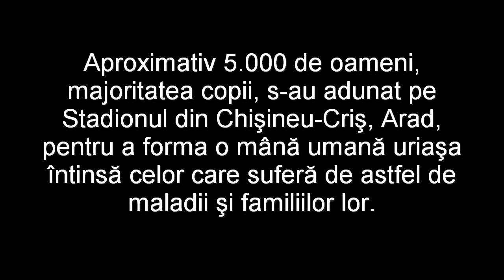Mâna umană la Chişineu-Criş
1 Martie 2017.
In aceasta zi, persoanele care sufera de o boala rara, familiile acestora, organizatiile de pacienti, politicienii, profesionistii din sistemul sanitar, cercetatorii se reunesc in spirit de solidaritate pentru a sensibiliza opinia publica in legatura cu aceste boli.
În România au fost organizate evenimente pentru a marca aceasta zi. Miercuri, in prima zi de primavara, aproximativ 5.000 de oameni, majoritatea copii, s-au adunat pe Stadionul din Chisineu-Cris, Arad, pentru a forma o mana umana uriasa intinsa celor care sufera de astfel de maladii si familiilor lor.